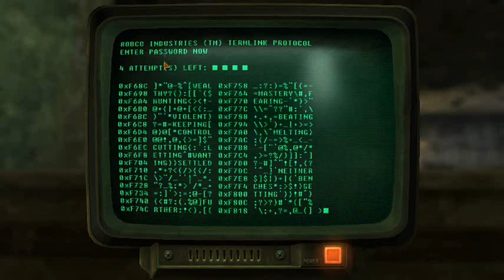Fallout New Vegas Walkthrough Part 7